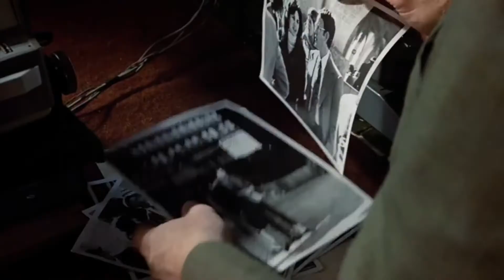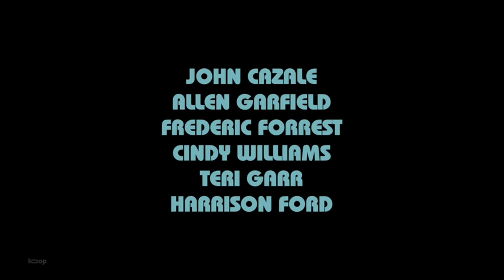The Conversation - 1974 Trailer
The Conversation - 1974

Category/Genre: Drama,Mystery,Thriller

Plot/Description of the movie: Harry Caul is a devout Catholic and a lover of jazz music who plays his saxophone while listening to his jazz records. He is a San Francisco-based electronic surveillance expert who owns and operates his own small surveillance business. He is renowned within the profession as being the best, one who designs and constructs his own surveillance equipment. He is an intensely private and solitary man in both his personal and professional life, which especially irks Stan, his business associate who often feels shut out of what is happening with their work. This privacy, which includes not letting anyone into his apartment and always telephoning his clients from pay phones is, in part, intended to control what happens around him. His and Stan's latest job (a difficult one) is to record the private discussion of a young couple meeting in crowded and noisy Union Square. The arrangement with his client, known only to him as "the director", is to provide the audio recording of the discussion ...

Star/Cast: Gene Hackman,John Cazale,Allen Garfield

Director: Francis Ford Coppola

Writer: Francis Ford Coppola

Almiramd Bookmark: F3 (Highly Recommended for Family)

Awards/Oscars - Nominated for 3 Oscars.

Released on:

Runtime: Drama, Mystery, Thriller